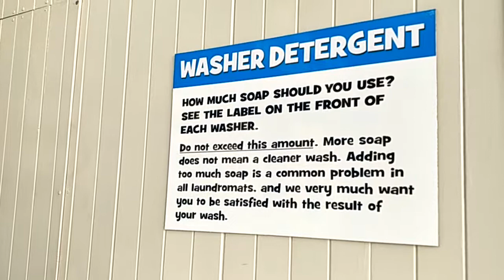Dexter Washing Machine and Detergent Instructions